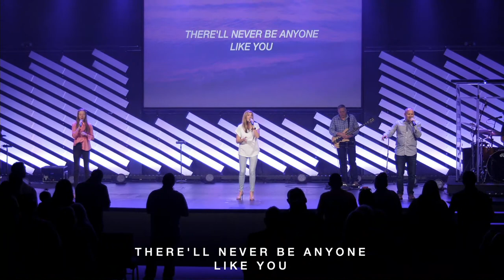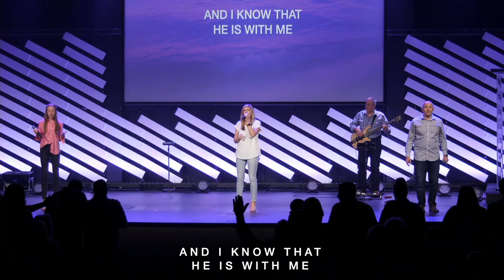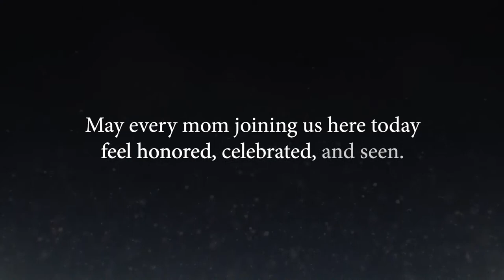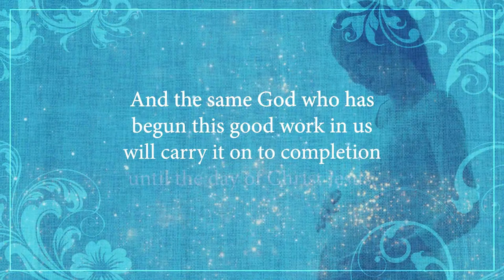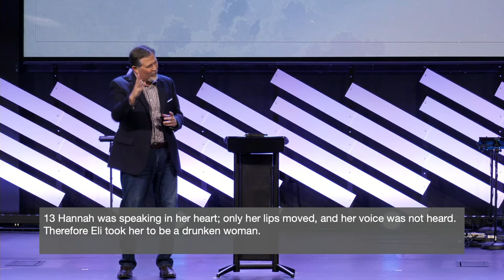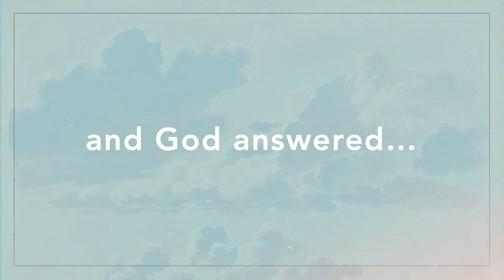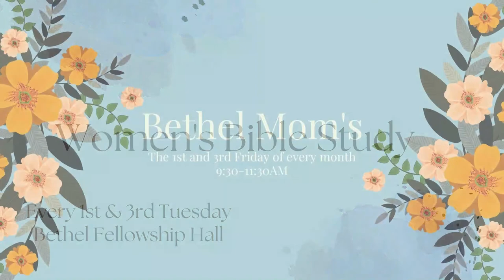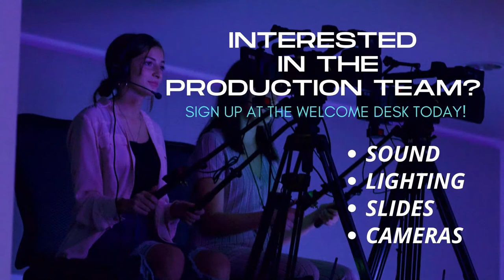Mother's Day 2023 | Pastor Steven Foti | 10:30 Service